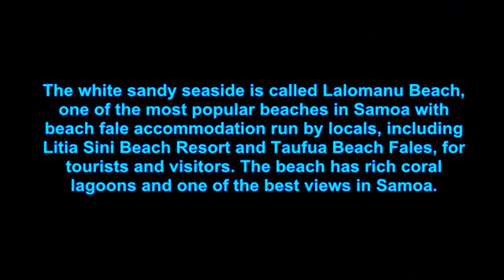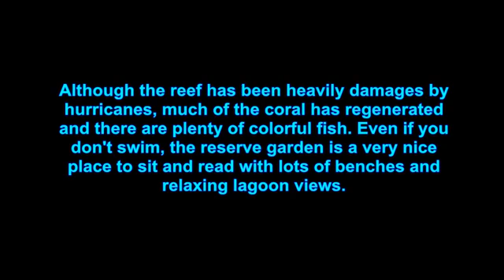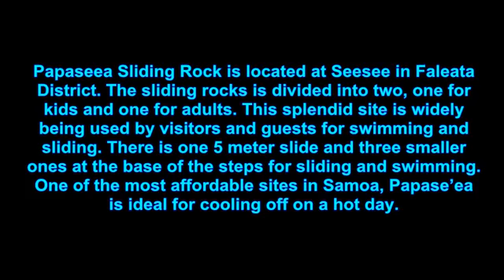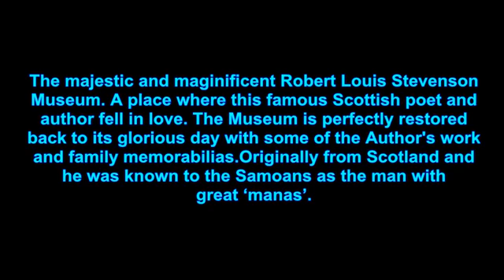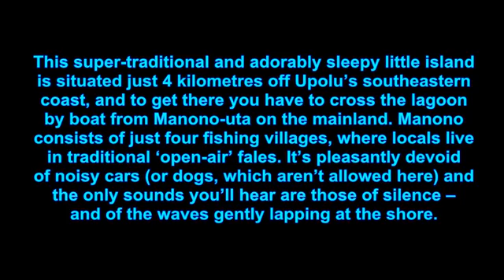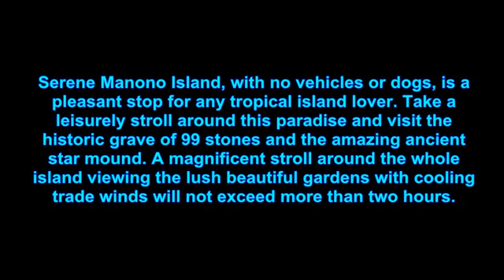video the fantasic plaice